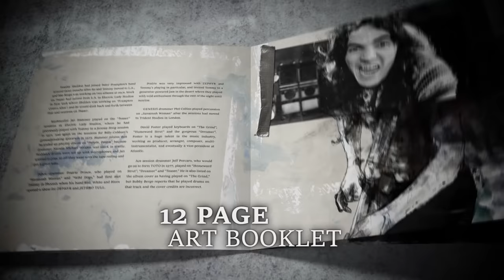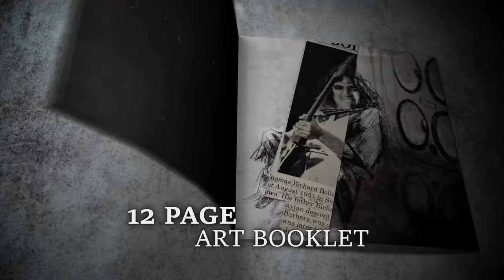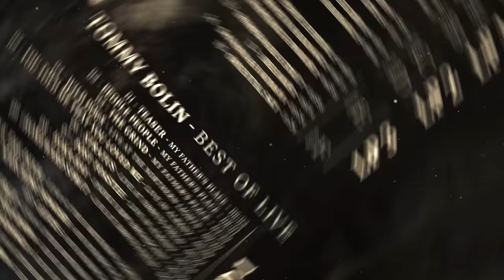TOMMY BOLIN - Teaser, 40th Anniversary Vinyl Edition Boxset (Trailer)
TEASER 40TH ANNIVERSARY VINYL EDITION BOX SET Vinyl Edition Box Set

Tommy Bolin, the bright young US guitar God who created a whirlwind with his loud, stylish, free-form fusion performances before his untimely death at the age of 25 in 1976, left a masterpiece that has been previously buried. TEASERshould’ve been the album which broke Bolin worldwide. Instead, as a member of Deep Purple when the album came out in 1975, Bolin never got the chance to promote the album and it became a cult-classic.
40 years after it was made, that is finally about to change.

TEASER 40TH ANNIVERSARY VINYL EDITION BOX SET, a 3 album deluxe vinyl box-set supplemented with two live CDs (released in 2015) to celebrate the 40th anniversary of this legendary release.

Featuring long-lost outtakes and alternative mixes from the original TEASER studio sessions, plus two live CDs comprising performances from Ebbets Field, The Northern Lights, My Father’s Place and Albany, TEASER 40TH ANNIVERSARY VINYL EDITION BOX SET is set to satiate the appetites of Bolin fans worldwide